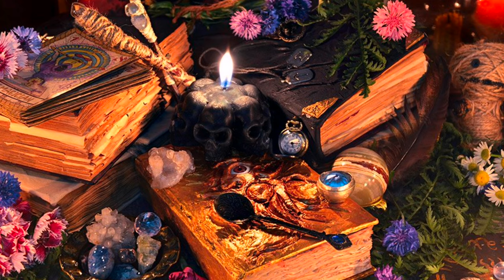MYTHOLOGIE SAINT SEIYA les 7 GUERRIERS DIVINS (God Warriors) ASGARD / UNIVERS SEIYA /SUB 🇪🇸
La mythologie dans SAINT SEIYA et nos 7 guerriers divins d'Asgard se croisent dans cette vidéo, avec les histoires, récits, légendes, trouvés dans les chants, poèmes de l'anneau des Nibelungen et des textes de l'Edda de Snorri  chefs-d’œuvre de la mythologie Nordique.

Subtitulos en espanol para los que quieran entender las historias y leyendas tambien.